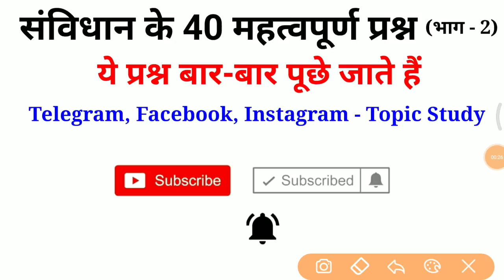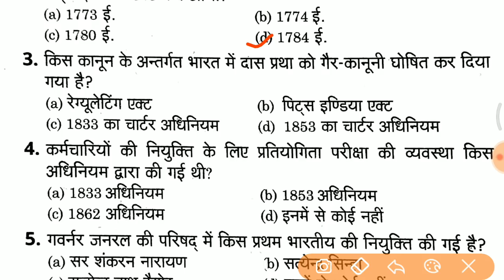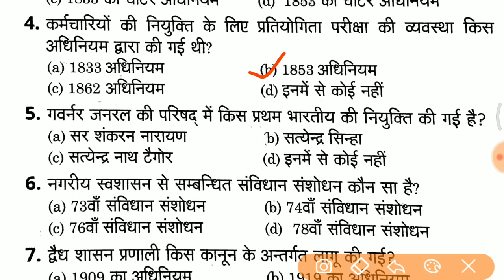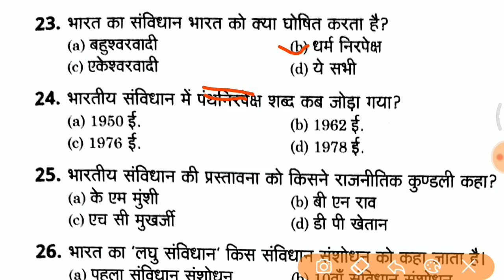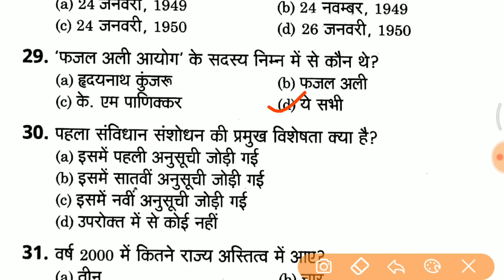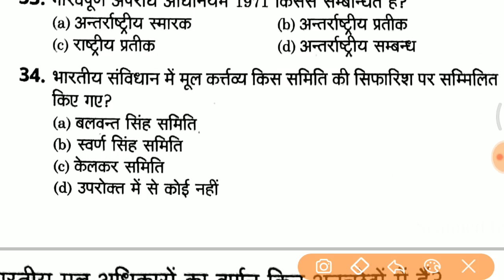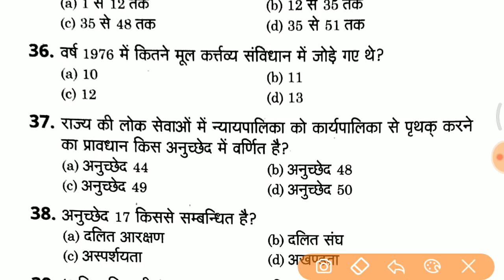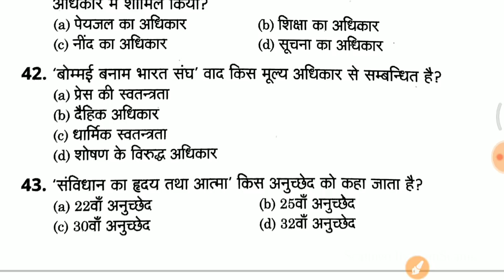Top gk 2019 // vv.imp GK for RPF, UP POLICE, SSC GD, TET, constitution top